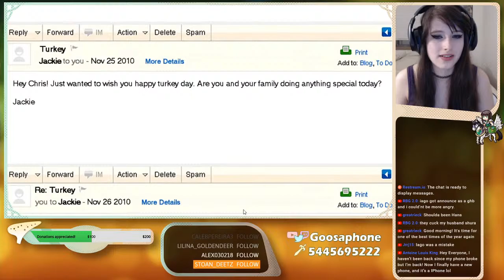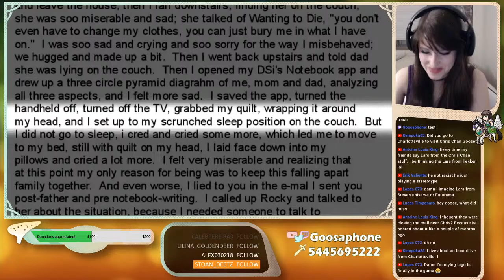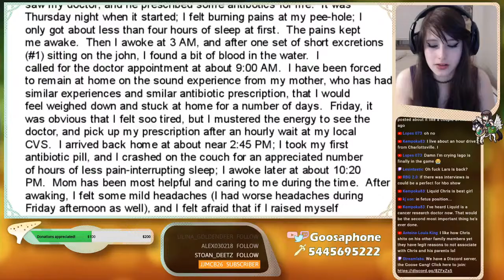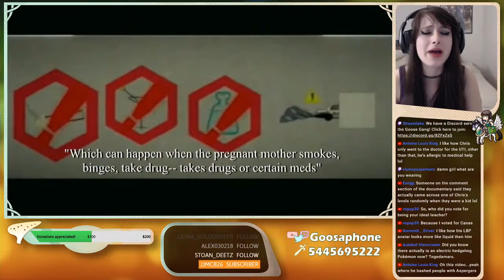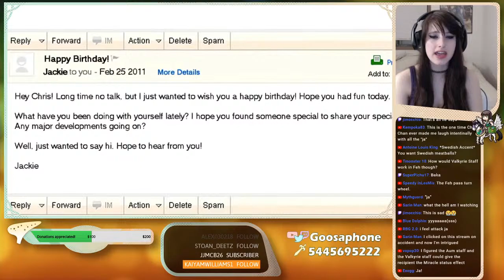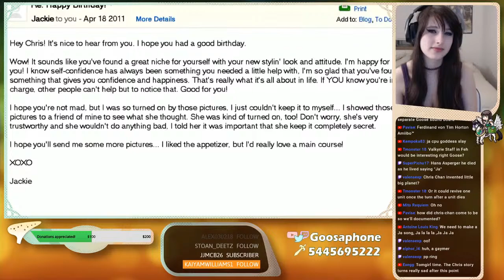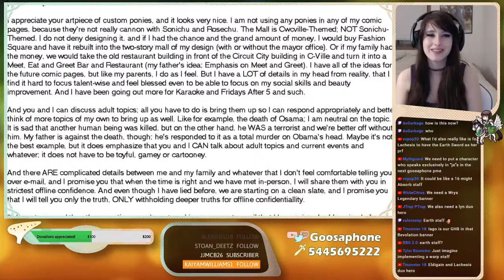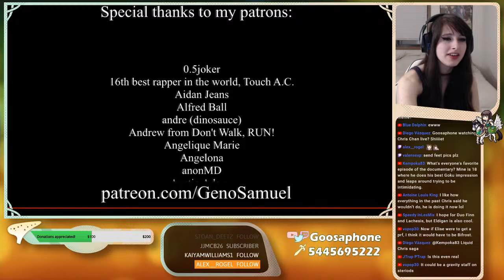Chris Chan Documentary! LittleBigPlanet Hans Asperger is a BAKA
Documentary by GenoSamuel